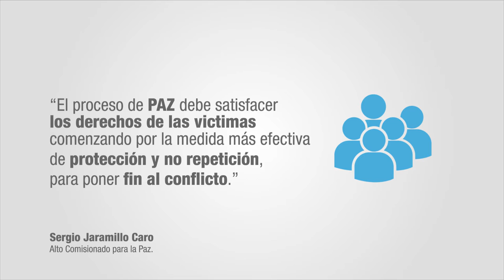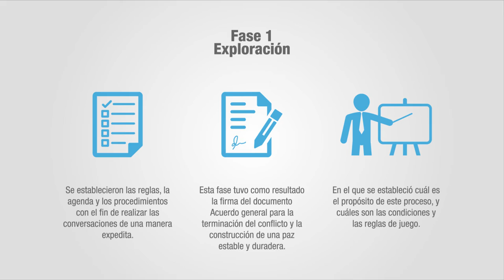Artesanías de Colombia le dice